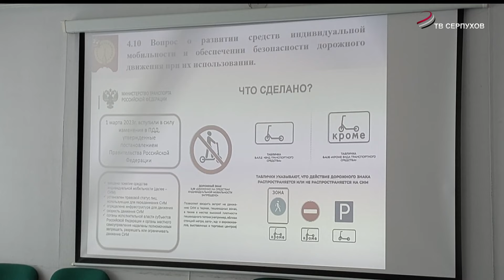В Серпухове обсудил тему обеспечения безопасности дорожного движения и развитию сети автодорог